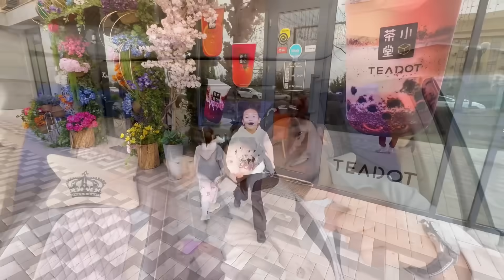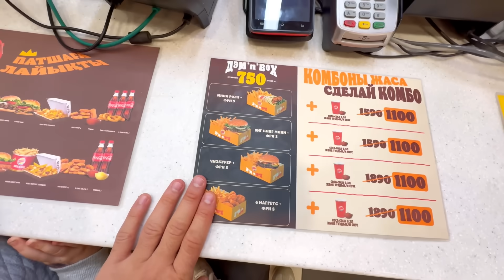24 САҒАТ ИЯ ДЕЙМІН, ЖАСМИН МЕН ТОМИҒА😱🍟🍔🍓🍿🧋🥤🧃🎮